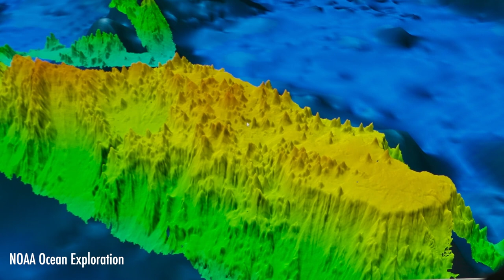Spooky deep sea mystery [The golden orb]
Just in time for halloween, we have a spooky unsolved deep sea mystery! While exploring the Gulf of Alaska, NOAA scientists came across this weird golden orb - and it completely stumped them! Was it coral, a sponge, an egg? Even after suctioning it up to the surface, they still had no idea what it was. The deep sea never fails to astound!